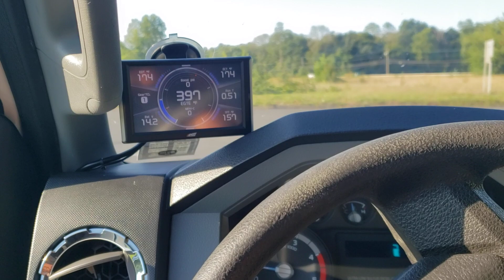44' FEATHERLITE TRI-AXLE GOOSENECK MOTORCYCLE HAULER PROJECT PART 7